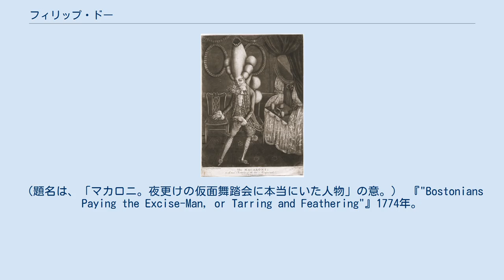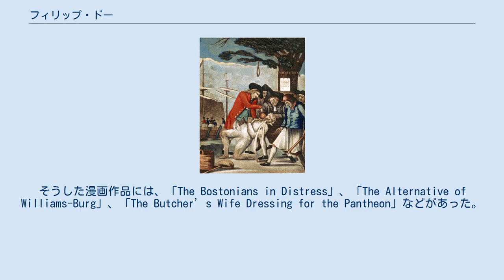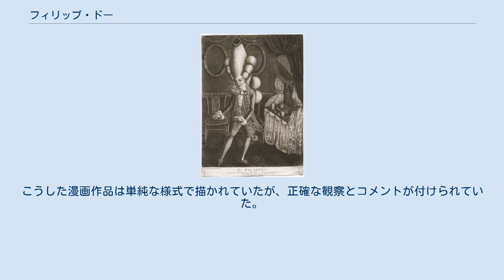フィリップ・ドー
フィリップ・ドーによるメゾチント（凹版画）『The Macaroni. A real Character at the late Masquerade』1773年。
（題名は、「マカロニ。夜更けの仮面舞踏会に本当にいた人物」の意。） 『"Bostonians Paying the Excise-Man, or Tarring and Feathering"』1774年。
 フィリップ・ドー（Philip Dawe、1730年ころ? - 1832年8月13日）は、イングランドのメゾチント版画家、芸術家、政治風刺家。
彼は、1730年代にロンドンで、商家の息子として生まれたと考えられている。
彼はロンドンのケンティッシュ・タウンで死去した。
妻ジェーン (Jane) との間に6人の子どもをもうけ、そのうちの3人、ジョージ・ドー、ヘンリー・エドワード・ドー、ジェームズ・フィリップ・ドー (James Philip Dawe) は、長じて芸術家となった。
 ドーは、ヘンリー・モーランドの下で徒弟修行をし、モアランドの息子ジョージ・モーランドの名親となった。
ドーは、浮沈が多かったジョージ・モーランドの生涯を通して、変わらぬ強い友情をもち続けた。
ドーの息子のひとりジョージ (George) は、モーランドの伝記『The Life of George Morland with Remarks on His Works』を1807年に出版した。
 フィリップ・ドーは、ウィリアム・ホガースの下で働いたこともあった。
ドーは、自らの作品も残したが、彼がたずさわった仕事の多くは、他の芸術家の作品から版画を作成することであった。
 ドーが描いた政治風刺のいくつかの漫画は、ボストン茶会事件の一連の出来事も捉えており、R・T・H・ホールジー (R.T.H. Halsey) の著書『The Boston Port Bill as Pictured by a Contemporary London Cartoonist』の中で言及されている。
そうした漫画作品には、「The Bostonians in Distress」、「The Alternative of Williams-Burg」、「The Butcher’s Wife Dressing for the Pantheon」などがあった。
こうした漫画作品は単純な様式で描かれていたが、正確な観察とコメントが付けられていた。
1774年、ドーは代表作とされる『"Bostonians Paying the Excise-Man, or Tarring and Feathering"』（徴税人に支払うボストンの住民たち、あるいは、タールを塗り羽根をつける）を発表した。